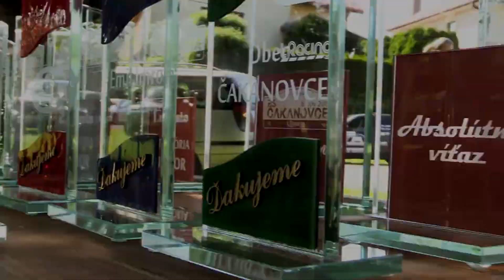X L RACING RS ČAKANOVCE l Šmelko Peter Subaru Impreza